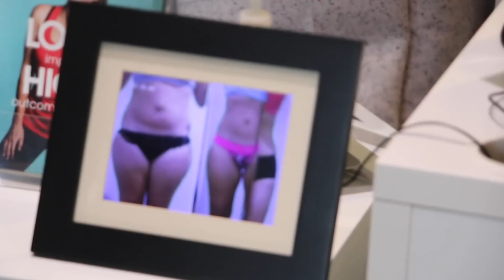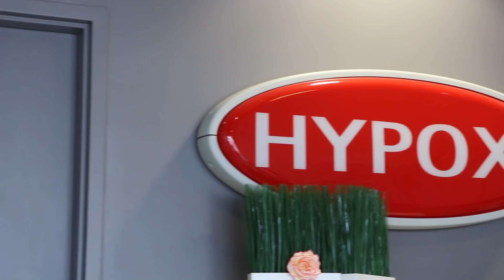New workout trend??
Mailing address:
Theresa Roemer LLC
25815 Oakridge DR